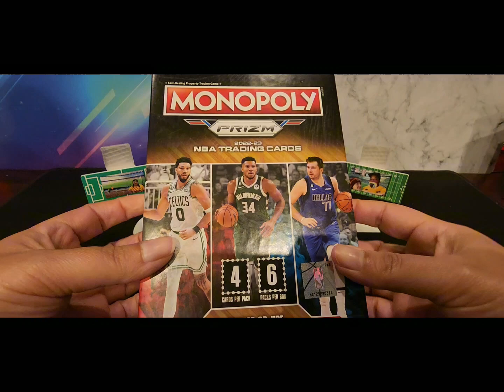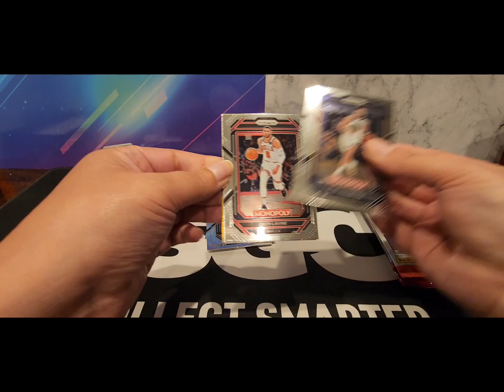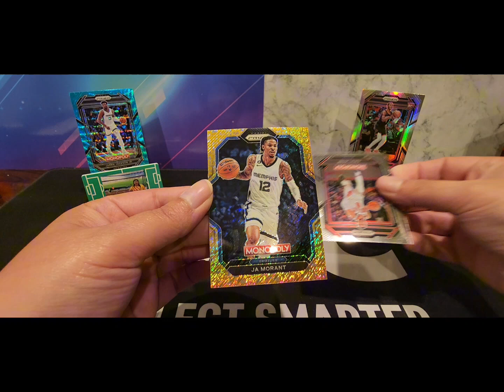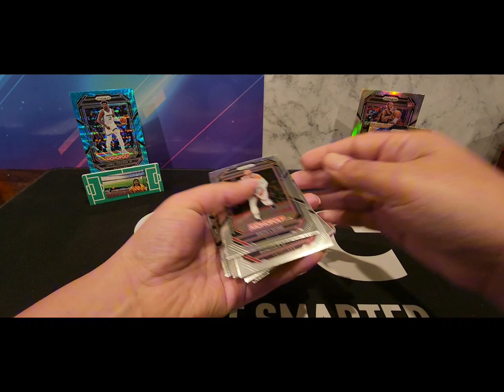Hunting for Monopoly Man | Definitely above average box!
Unboxing video. Don’t judge :-)

 I hope everyone is liking the Monday series of Monopoly!